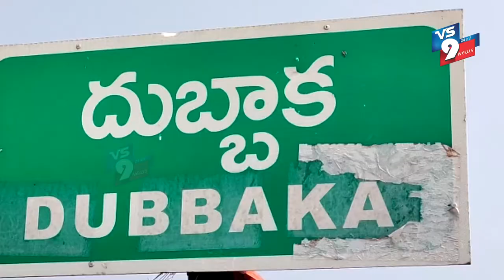VS9 NEWS news bulletin||07-11-21